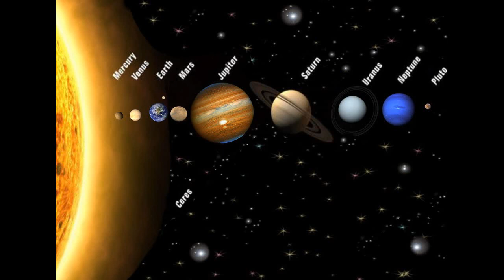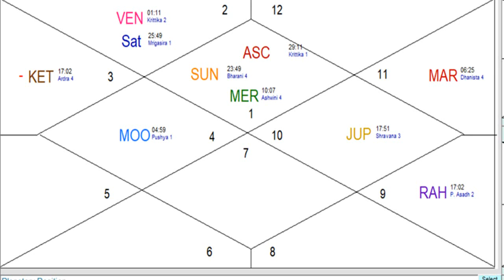मंगल कुंडली के ग्यारवें घर में, Mars in 11th House of Chart, Mangal ki Duniya 12